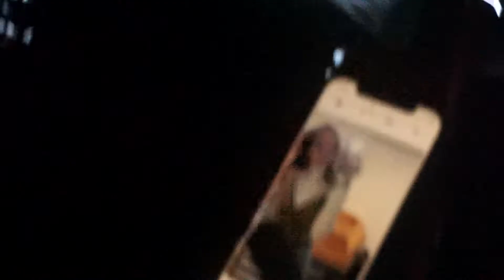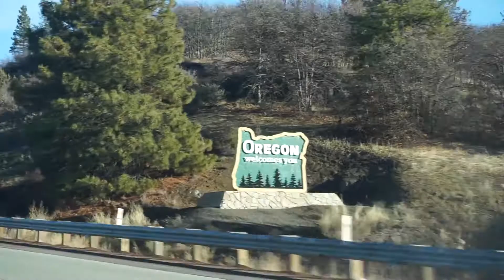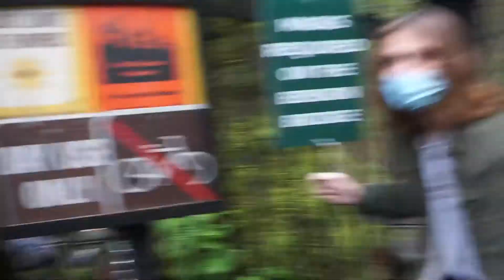devy & noha's road trip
lil baby noah missed his sister so we drove 1,000 miles to visit
[Recorded 1/13/21]

[MUSIC]
Masayoshi Takanaka - BRASILIAN SKIES, OH! TENGO SUERTE, 伊豆甘夏納豆売り, MALIBU